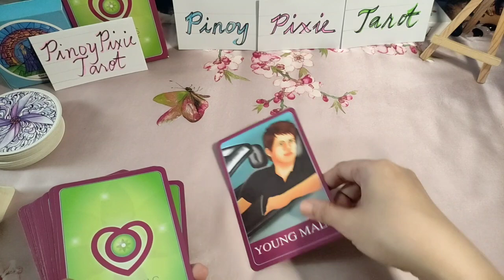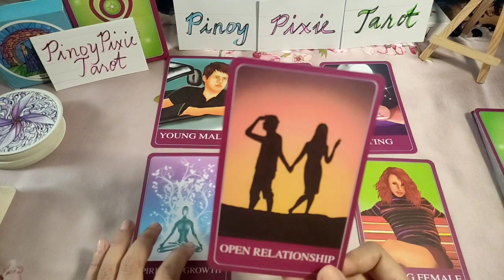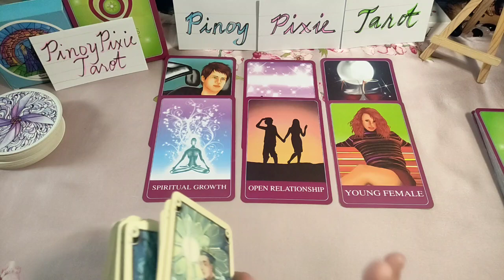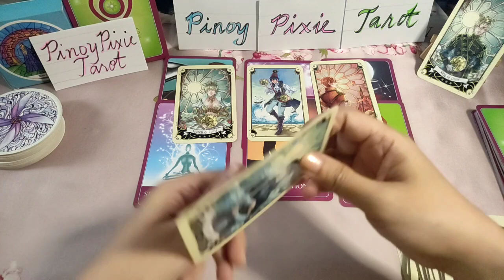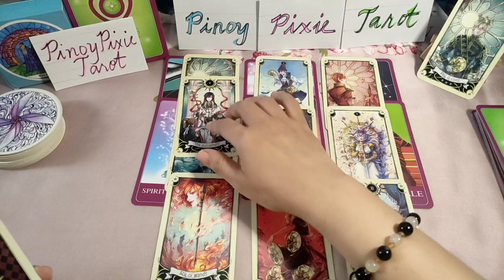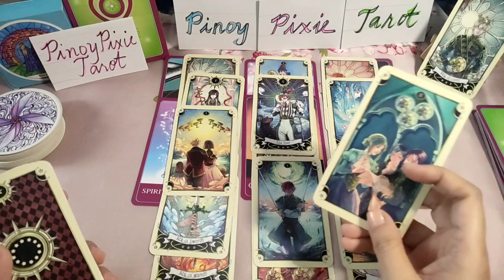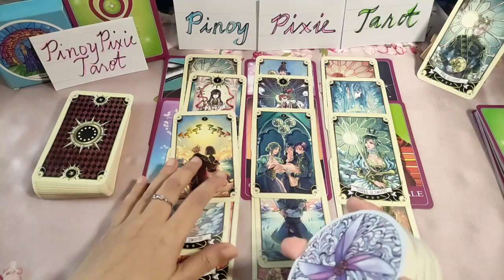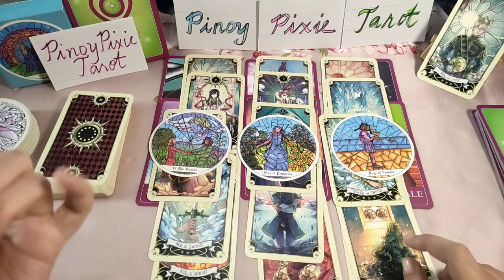CAPRICORN 1st Quarter 2023 Kapalaran - January February March - Tagalog Tarot Reading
Tagalog Tarot Reading / Kapalaran / Horoscope para sa Capricorn!

Hi mga ka-pixie, eto ang ating quarterly tarot reading para sa Capricorn ngayong 1st Quarter - January February March. Eto ay general reading lamang, pwedeng mag-resonate o hindi. Ang ibang readings ay maaaaring may negative message. Kung ayaw niong makarinig ng negative reading ay wag panoorin ang video.

pinoy horoscope
tagalog horoscope
kapalaran 2023
horoscope 2023
capricorn 2023